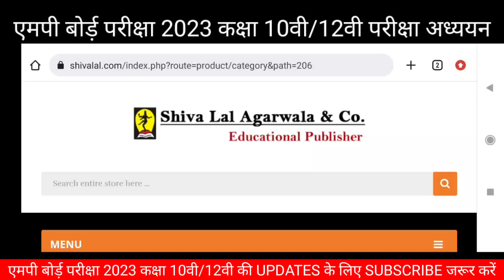परीक्षा अध्यनन 2023 आ गई | mp board class 10/12th pariksha adhyayan pariksha adhyana 2023 kab ayegi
एमपी बोर्ड़ कक्षा 10वी 12वी परीक्षा अध्ययन 2023 कब आएगी | mp board pariksha adhyanan 2023 kab ayegi

pariksha adhyayan se paper me kitne number ka aata hai,
kaksha 10vi pariksha adhyayan 2023 kab ayegi,
kaksha 12vi pariksha adhyayan 2023 kab ayegi,
pariksha adhyayan lena chahiye ya pariksha bodh